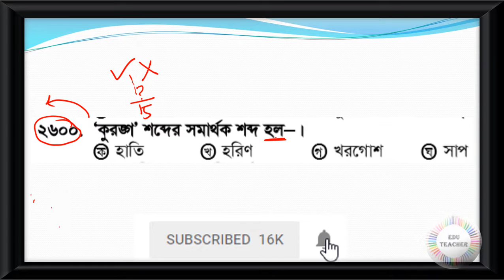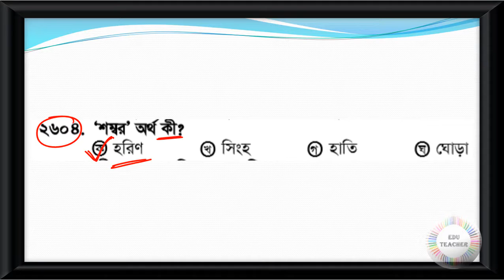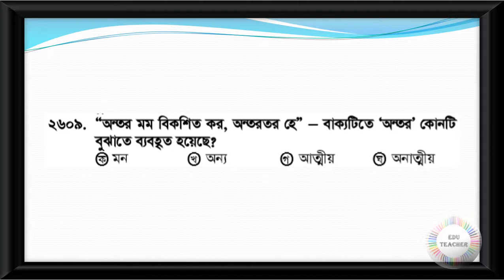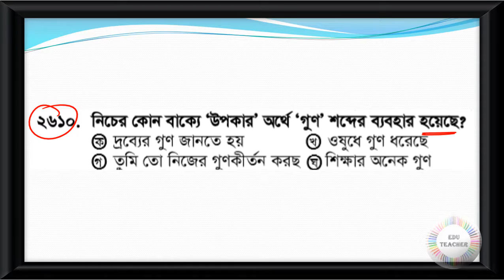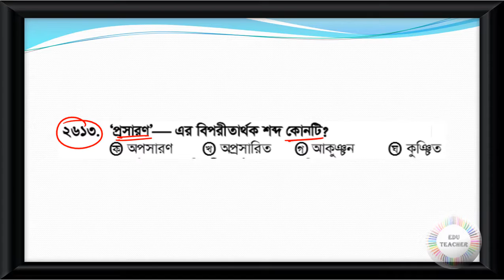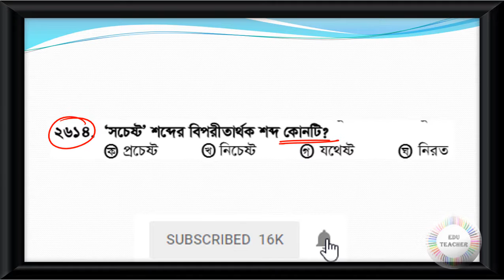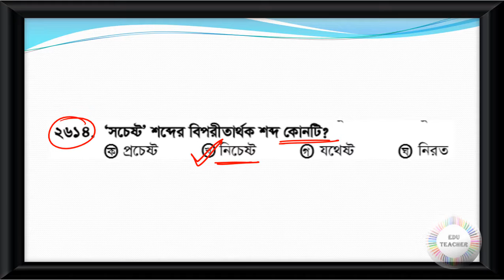Probable Bengali Grammar Practice Set Part 81 EduTeacher